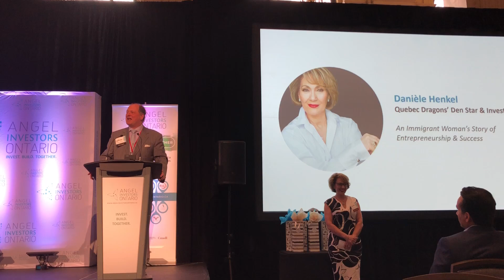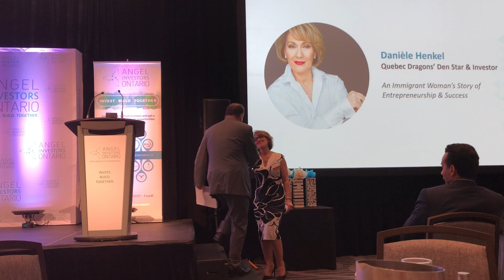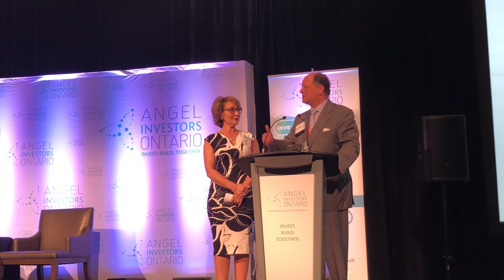Angel Investment Event 2018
I had the chance to speak at Angel Investment Event in Tonronto.